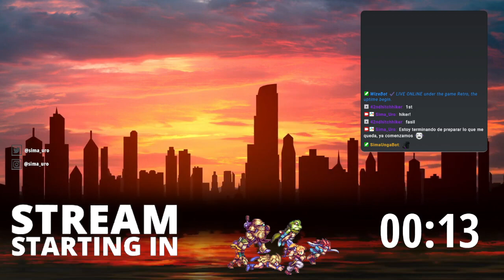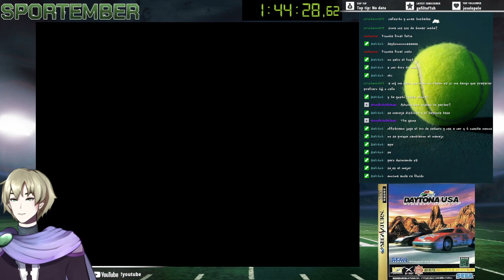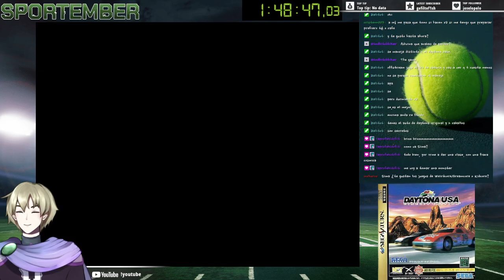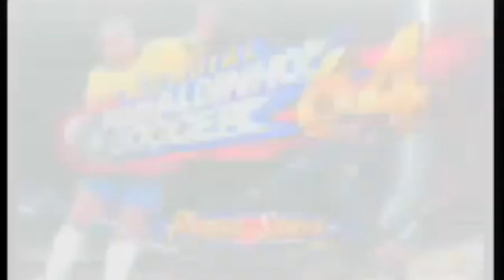VOD September 16 2022 SPORTEMBER! | SiMania #69 Daytona USA: Championship Circuit Edition part 2